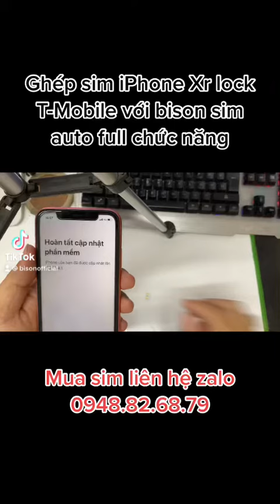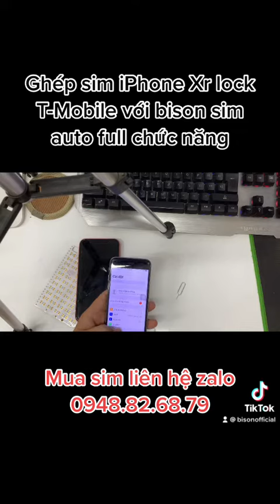Ghép sim thủ công bison auto cho iPhone Xr lock Tmobile full chức năng, tự lấy sóng khi rớt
Ghép sim thủ công cho iPhone Xr lock Tmobile full chức năng. Tự lấy sóng khi rớt.

Lưu ý : có một số máy bấm lệnh mà ko hiện bảng nhập thì lấy sim lắp sang các máy qt đợi tí là nó hiện bảng, sau đó nhập mã rồi lắp lại máy lock như clip là ok.

✅ Sim ghép bison, auto kích sóng khi ghép chọn mạng thủ công.
✅Thao tác đơn giản, chỉ thao tác 1 lần sau đó thay sim ko cần thao tác lại.
✅Có nhìu chức năng, nếu có iccid mới vẫn có thể ghép thần thánh full all.
TRƯỜNG PHÁT MOBILE
75 Nguyễn Xí, P26, Q.Bình Thạnh, TPHCM